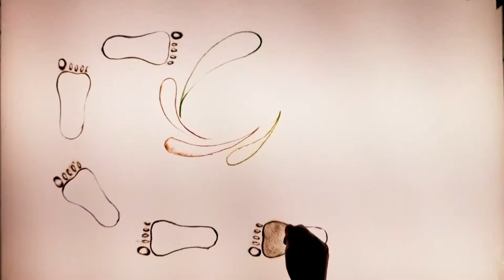SAND ART | FICCL FLO KANPUR | BY NehaUmak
Artist Neha Umak

edited by : khushal jasani